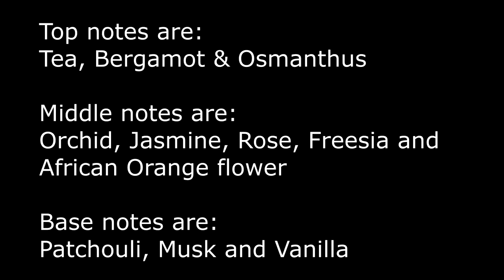Monthly Favorites and Fails - August 2022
Let's talk about August 2022 monthly favorites and fails. I enjoyed nearly everything I tried this month. I'd love to know what your favorites are for August. It doesn't have to be beauty related. Tell me about your favorite beverage, favorite book, hobby, TV show or beauty products.

On My Face Today:

1. Lisa Eldridge - Elevated Glow - Crystal Nebula
2. Charlotte Tilbury - Light Wonder Foundation - shade 1
3. Huda Beauty - Faux Filter Concealer - 1.1N Royal Icing
4. Besame Cosmetics - Marilyn Monroe Pressed Powder
5. Essence Cosmetics - Kissed By the Light Illuminating Powder - 01
6. Pat McGrath - Divine Blush - Fleurtatious
7. Benefit Cosmetics - Gimme Brow Volumizing Pencil - 3.5
8. NYX - Control Freak Clear Brow Gel
9. Danessa Myricks - Infinite Chromes Eyeliner - Amythyst
10. Sydney Grace X Temptalia - On The Horizon - Light version
11. Lancome - Monsieur Big Mascara
12. Merit Beauty - Signature Lip Lightweight Lipstick - L'Avenue

Products Mentioned in This Video:

1. Eucerin - Advanced Hydration SPF 50
2. Viktor & Rolf - Flowerbomb
3. Glossier - Stretch Concealer - G11
4. Huda Beauty - Faux Filter Concealer - 1.1N Royal Icing
5. Essence Cosmetics - Kissed By The Light Illuminating Powder - 01
6. Benefit Cosmetics - Gimme Brow Volumizing Pencil - 3.5
7. Danessa Myrics - Infinite Chromes Eyeliner - Amythyst
8. Sydney Grace X Temptalia - On The Horizon - Light version
9. Sydney Grace - Where the Wild Things Grow Eyeshadow Palette
10. Sydney Grace - Cream Eyeshadow - Boardwalk
11. Glossier - Balm Dot Com - Mango, Coconut, Cookie Butter
12. L'Oreal - Glow Paradise Lipgloss-in-balm - 40 Blissful Blush
13. Honest Beauty - Tinted Lip Balm - Blood Orange
14. Merit Beauty - Signature Lip Lightweight Lipstick - L'Avenue
15. Lisa Eldridge - Luxuriously Lucent Lipstick - Meet Me In Berlin
16. Dior - Dior Forever Matte Transfer Proof Lipstick - 999 Dior Forever
17. Sydney Grace - Sweet Indulgence Eyeshadow Palette
18. Essence Cosmetics - Hallo Berlin Eyeshadow Palette